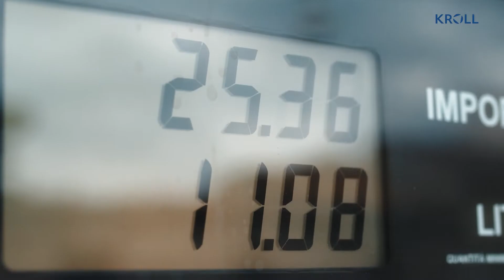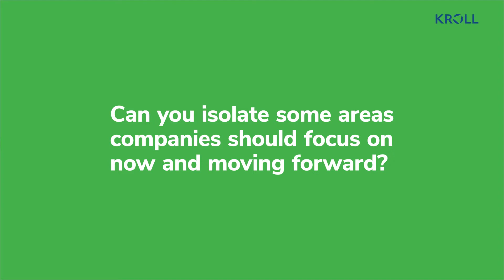Cost of Capital Insights: Impact of High Inflation and Market Volatility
Inflation readings continue to reach multi-decade highs across the globe. Listen to what our expert Carla Nunes has to say on latest market trends and what can be the focus areas moving forward.